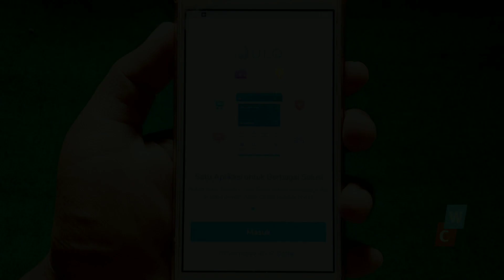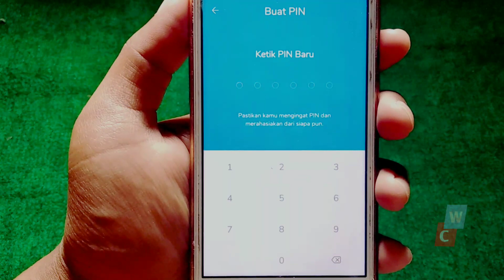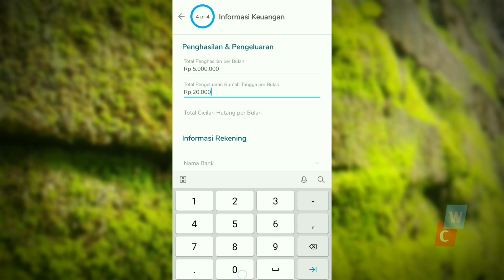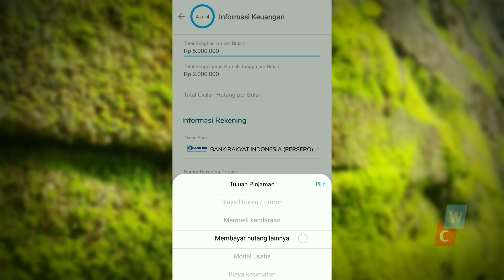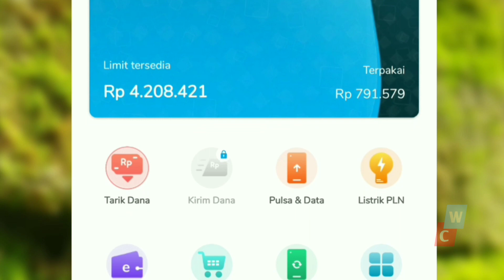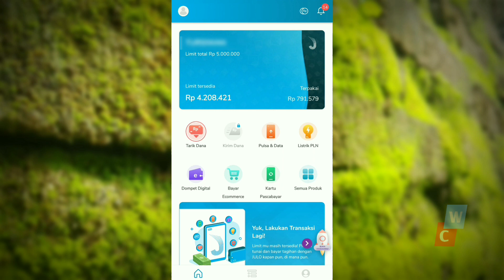CARA Dapatkan modal buat usaha di Aplikasi Julo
Assalamu'alaikum

CODE  : TURS8Y1M39D

Tutorial KALI ini TENTANG👇
👉 CARA Dapat Modal buat Usaha di Pinjol
👉 CARA Dapat Modal usaha Jaminan KTP
👉 CARA Dapat Pinjaman Online Mudah
👉 CARA Dapat Limit besar di Pinjol

Editing :  KineMaster
Thumbnail : Pixelab